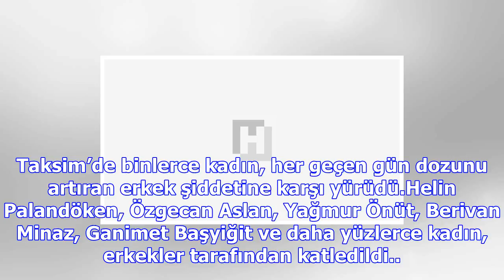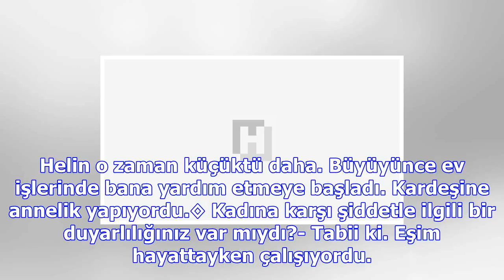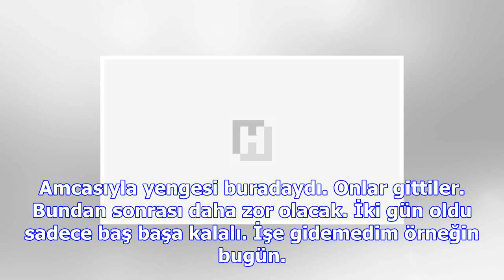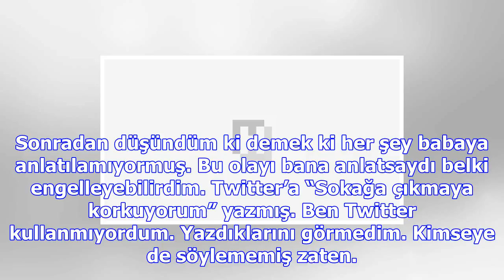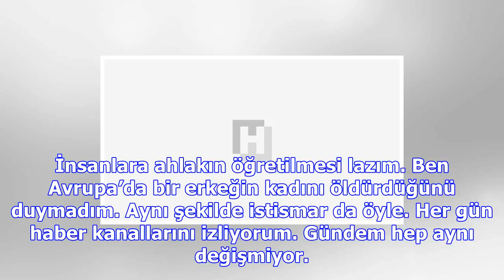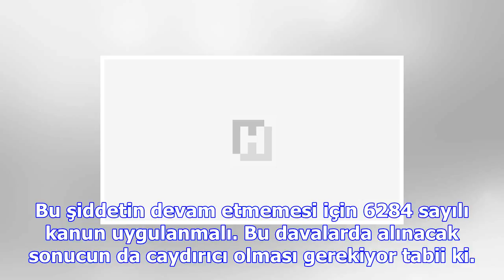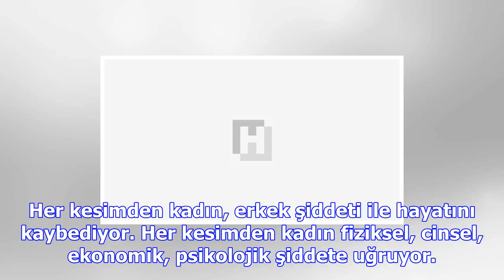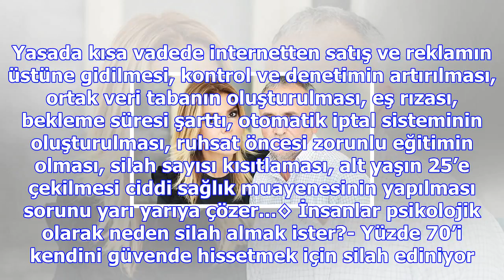Silah almak, ekmek almak gibi kolay ve ucuz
Gülben Ergen bu hafta, pompalı tüfekle öldürülen 17 yaşındaki Helin Palandöken’in babası Nihat Palan...